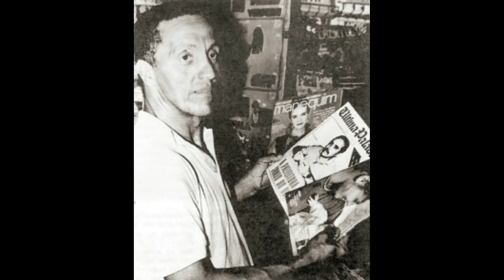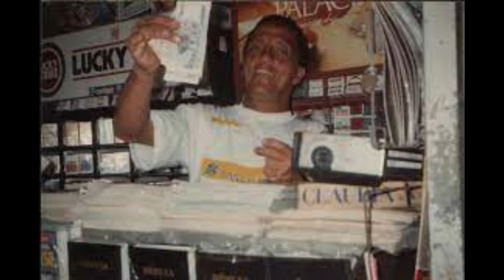Gesivan Rodrigues, dono da mais tradicional banca de revistas de Maceió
(..) Banca de Revistas Nacional, uma das mais tradicionais de Maceió nos últimos 60 anos. Sempre bem abastecida, a banca, que fica na Praça do Montepio, no Centro, sempre foi uma referência para leitores de várias camadas sociais, mas notabilizou-se nos anos 70 e 80 pela especial clientela de intelectuais, artistas e políticos.
Durante o regime militar, a Nacional passou a ser o ponto de encontro dos leitores do semanário Pasquim, que sempre estava sujeito a apreensões pela Polícia Federal. Na banca de Gesivan, formavam-se rodas de conversa em que se discutia a censura.
.''Fábio Costa | Portal Gazetaweb.com